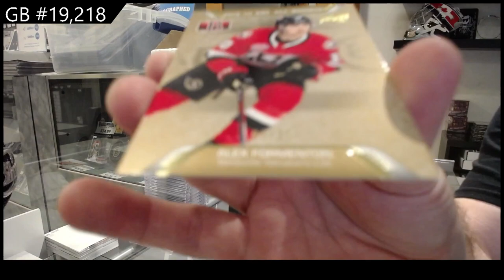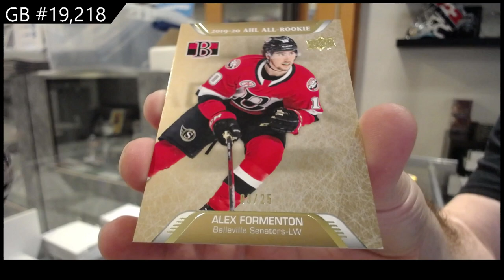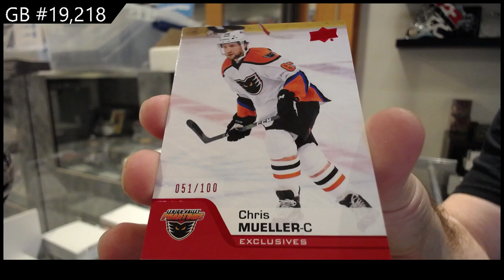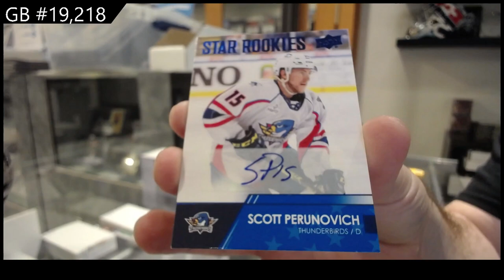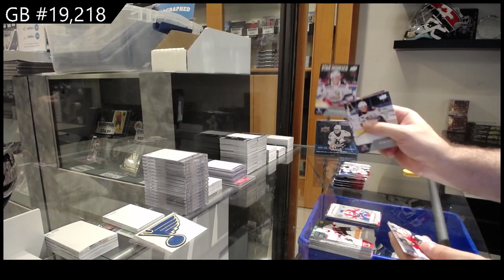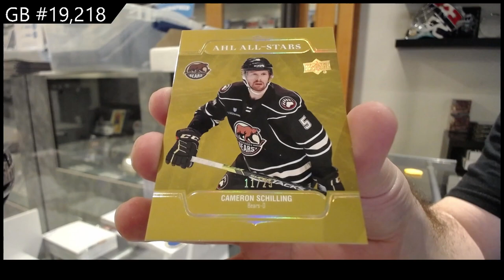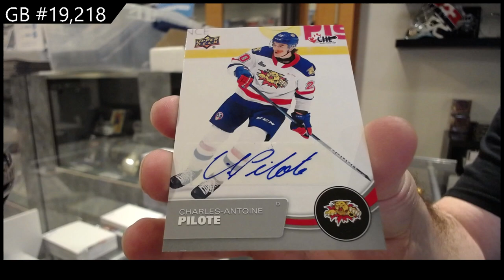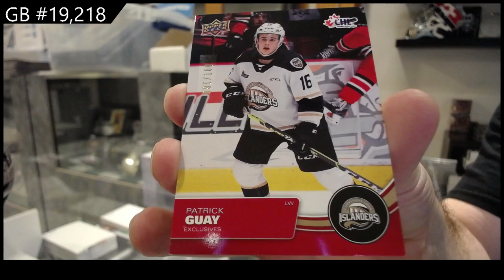21-22 UD CHL, 20-21 UD AHL & 21-22 UD AHL Hockey 3 Box Break - C&C GB #19,218